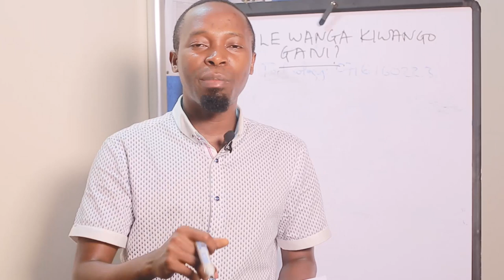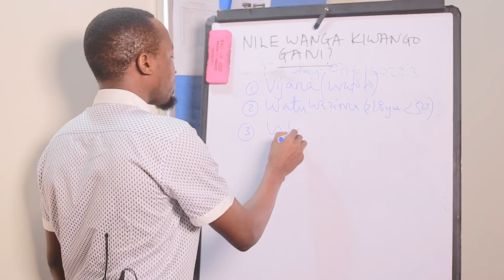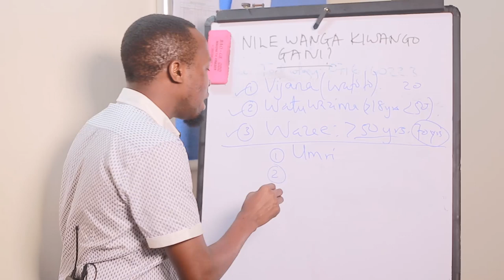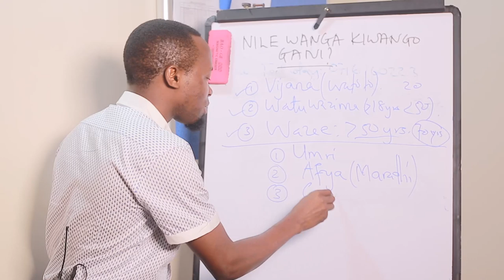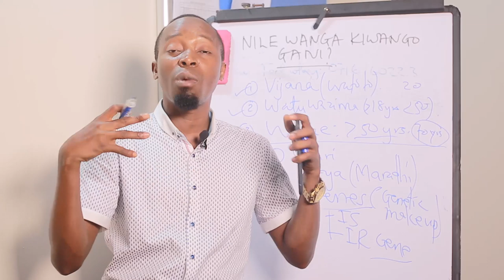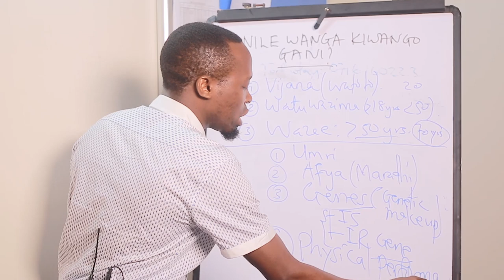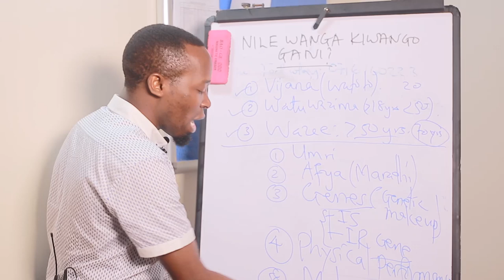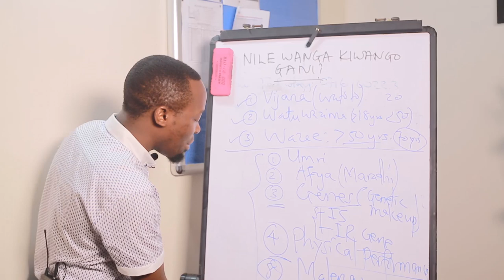Vigezo 4 vitakavyo kusaidia unapo Chagua chakula cha wanga kwa Wagonjwa na Unayependa afya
Jifunze mambo haya makuu yanayo watesa watu wengi sana kuhusu afya.